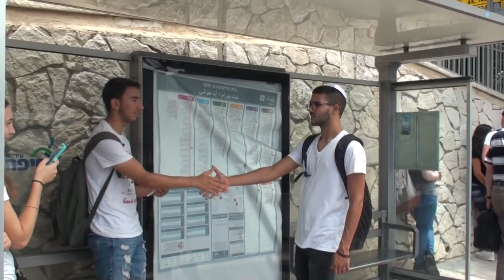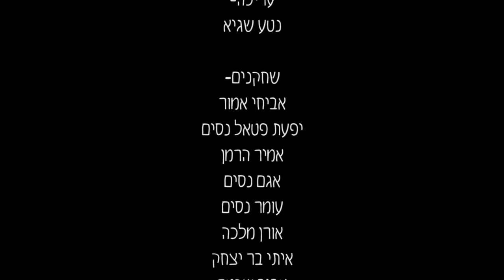לשוב הביתה - ישי ריבו | 2018 | מגמת תקשורת וקולנוע בית ספר הריאלי העברי בחיפה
בימוי: נגה הרמן
הפקה: אורן מלכה
צילום: שיר נסים
עריכה: נטע שגיא